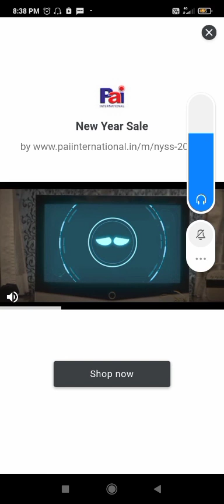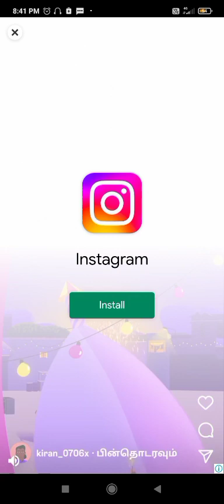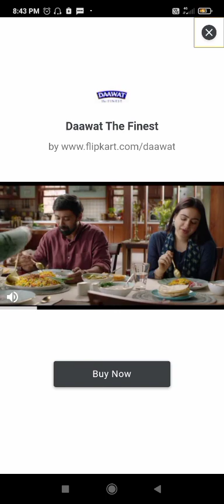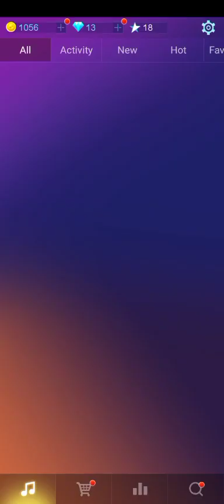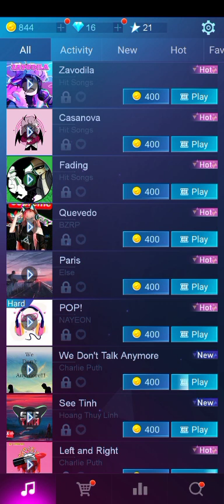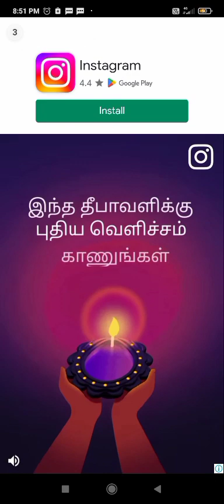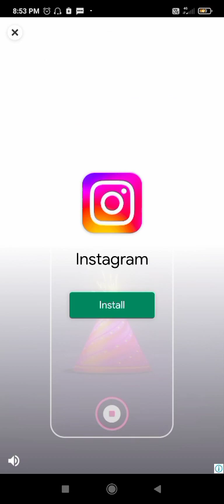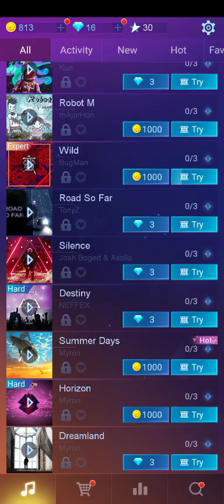I'am music player DJ kotto DJ ha/T.G...gaming